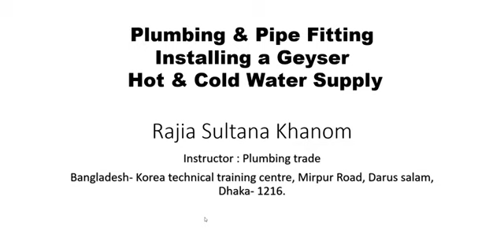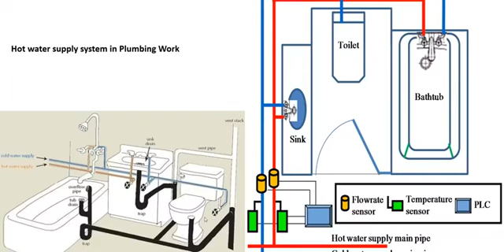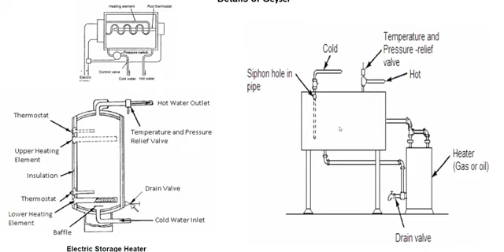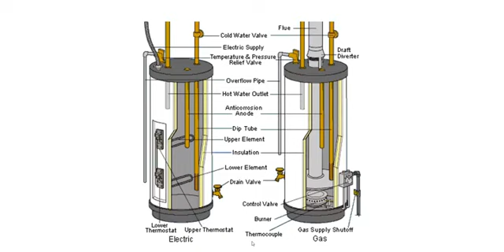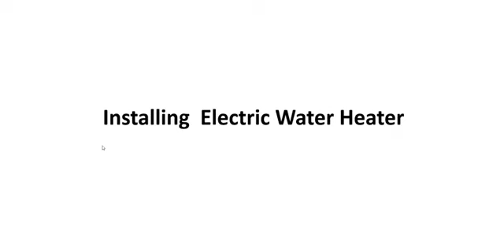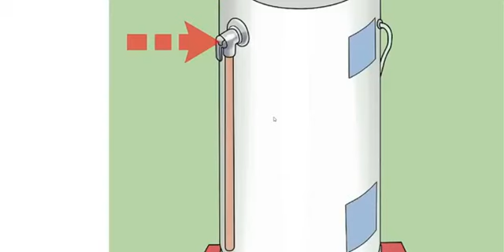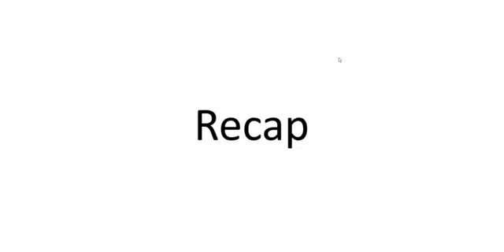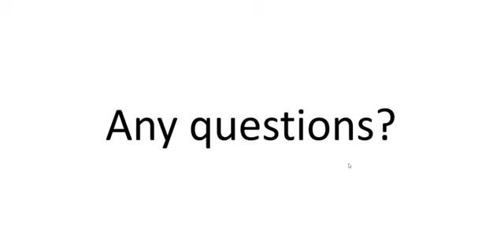প্লাম্বিং এন্ড পাইপ ফিটিং (ক্লাস-১৪)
(ক্লাস-১৪)
ঠান্ডা এবং গরম পানি সরবরাহ ব্যাবস্থা